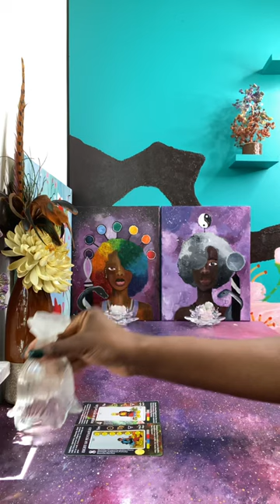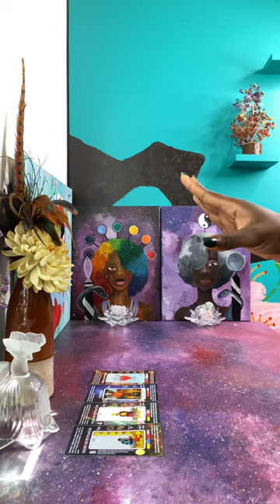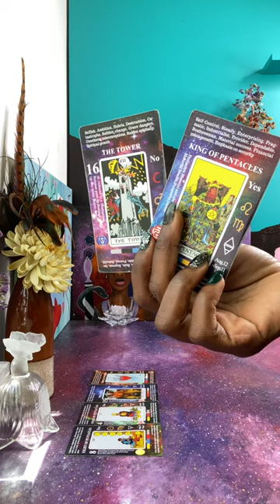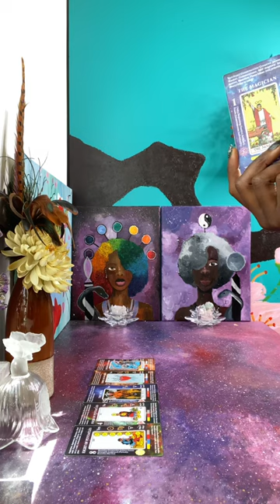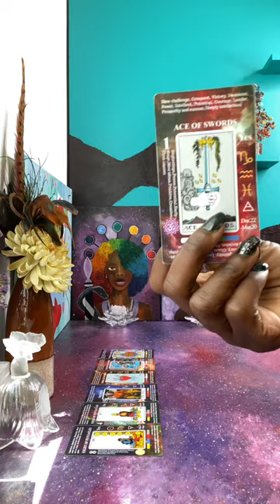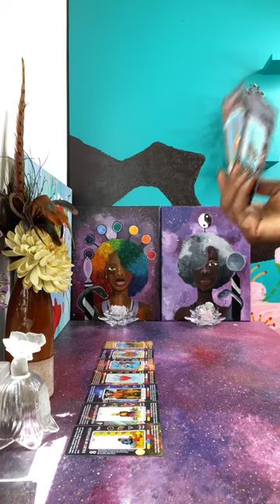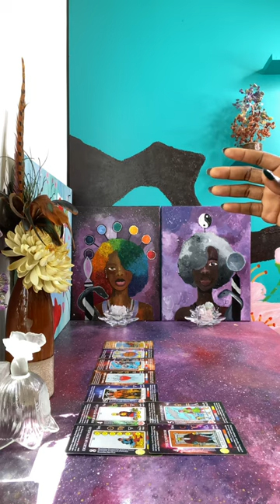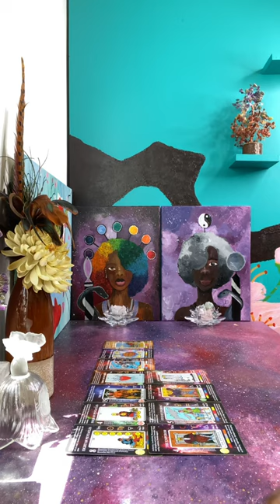They are Committed to Trapping you but they’re trapped and loosing💰 & Security | Karma Playing Out